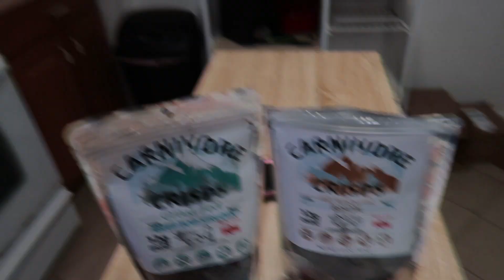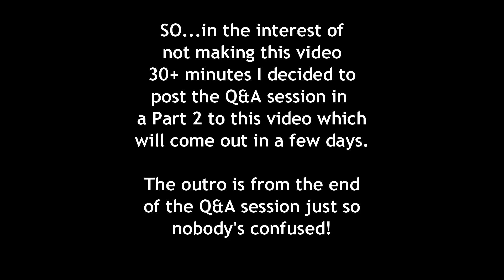Carnivore Diet 6 Month Update | What I Eat in a Day & What's Changed | Pork? Coffee? Dairy?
((Don't forget to try the new limited edition bison crisps!)

Showing you all what I eat in a day and talking in this video about what's changed for me these past 6 months doing the carnivore (or animal-based) diet! I was  able to go into full remission from my ulcerative colitis and reserve-age my skin most noticably. I cover the brand of coffee I use, ask you all what you think about pork because I've been seeing it get a bad rap lately, talk about my experience reincorporating foods like avocado and why I ultimately decided to take it out of my diet again, and showing you all I new Limited Edition product from Carnivore Crisps!

For anyone wanting to check out the graphic designer who designed my cover photos for my Instagram highlights:
Eva Design Agency